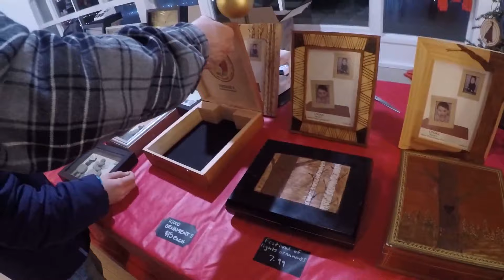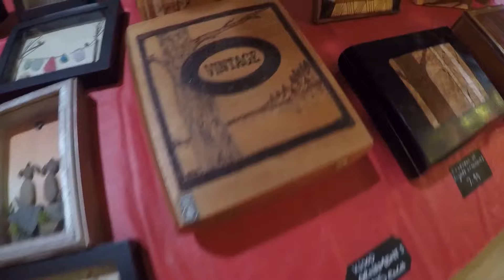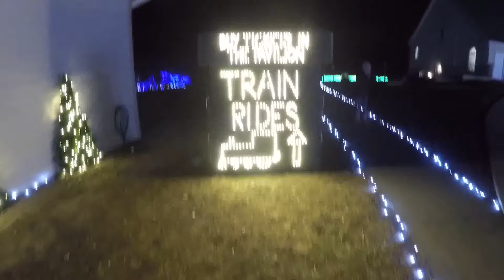Stonehenge holiday festival of lights 2019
We had so much fun and enjoyed the light show last year we are making this a annual trip. They expanded the lights from last year and takes about 30 to 40 mins to go through the course depending on the cars ahead of you and how fast they/you drive.
The raw video was over an hour long total so I sped up the drive by 2.5 times. We hope you enjoy the video's as much as we like to make them